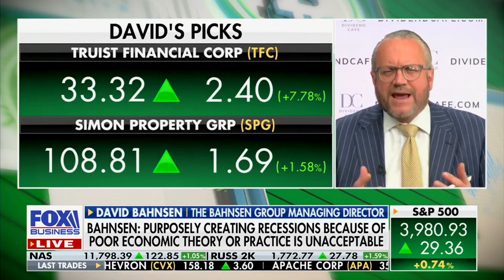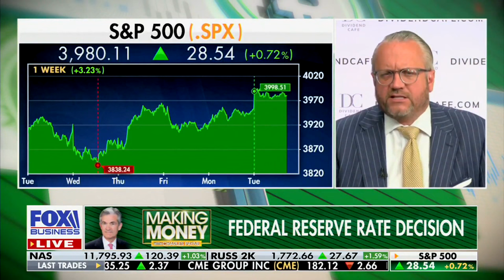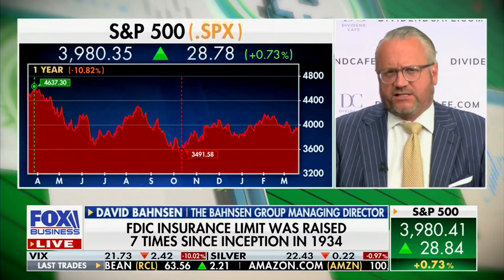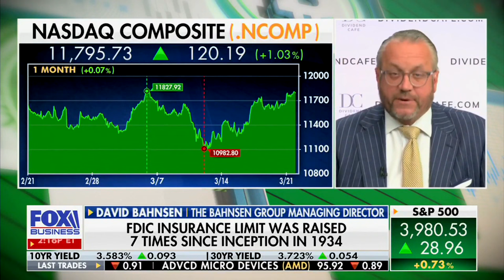David L. Bahnsen on Fox Business' Making Money - The Fed has become the "Spender of Last Resort"